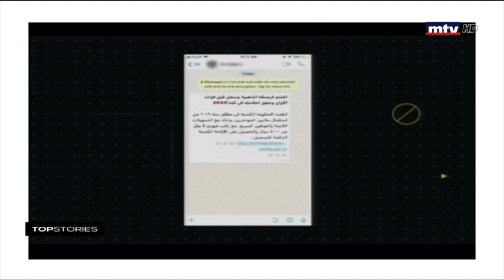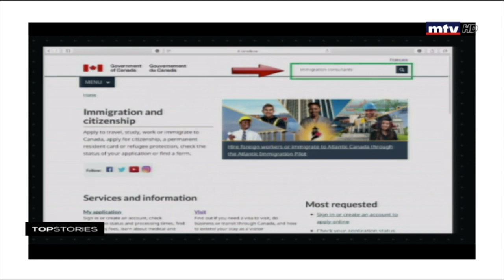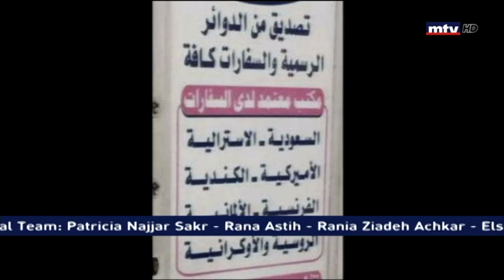MTV Interview Immigration Canada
Immigration Canada